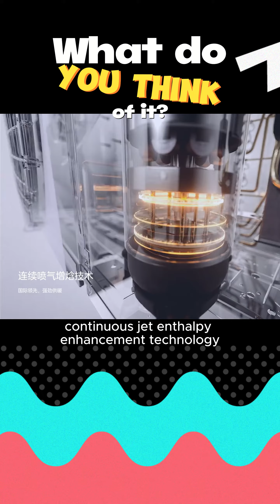chinabrands midea fyp